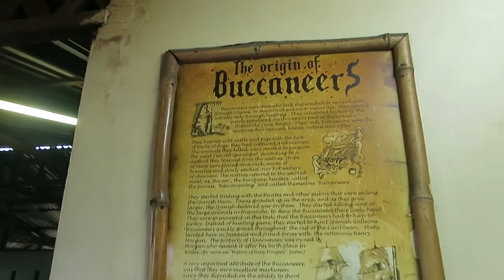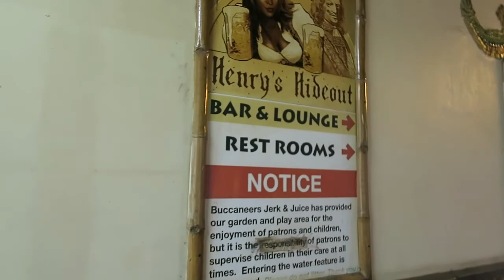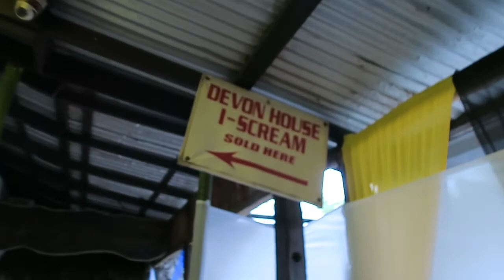Tamo J rehearsal throwback Chuck Don, Ankle Sox at Buccaneer Jerk Centre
2018 Footage of Aceis Tv out on Dancehall making a way while highlighting future superstars